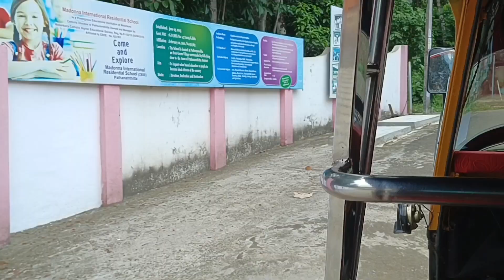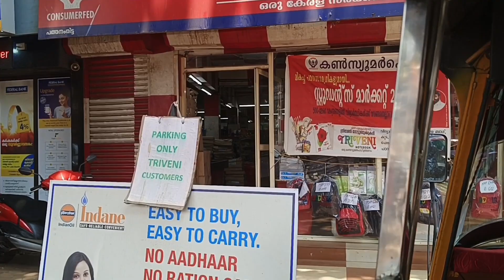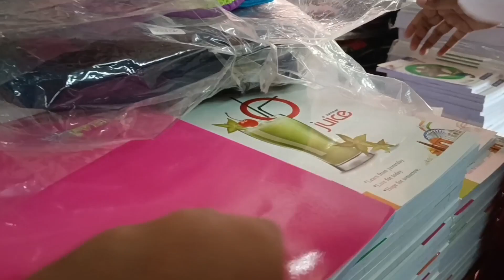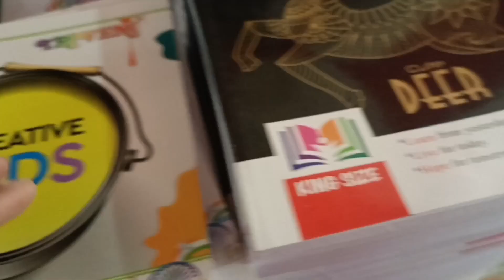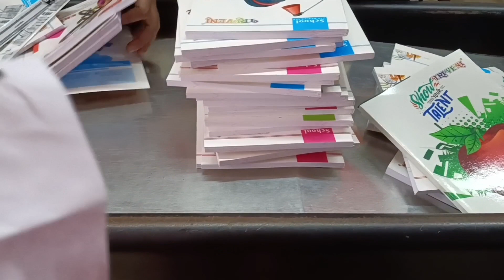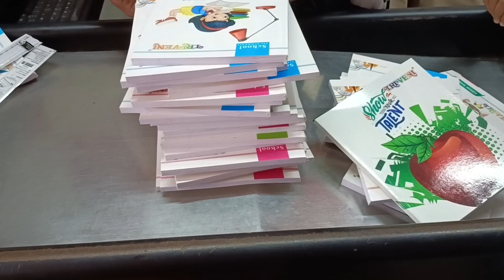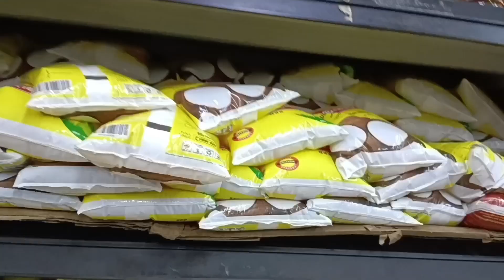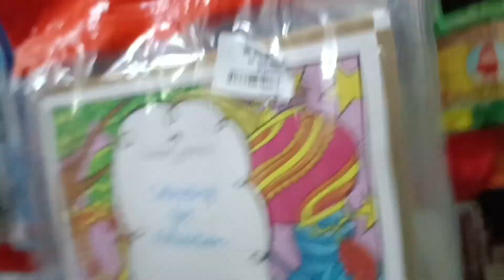സ്കൂളിൽ പോകാനായി ഞങ്ങൾ സാധനങ്ങൾ വാങ്ങാൻ പോകുന്നത് കണ്ടാല്ലോ school shopping